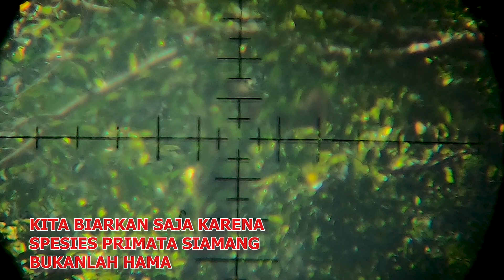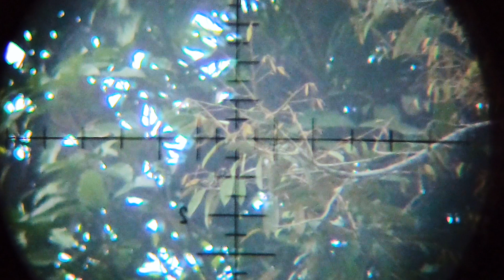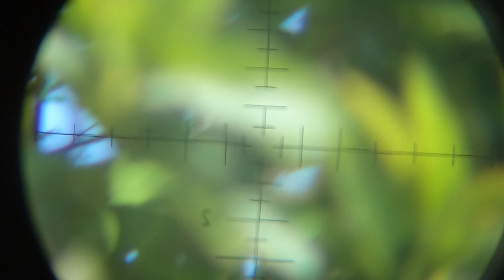BERBURU KERA‼️GEROMBOLAN KERA TERKEPUNG DI DALAM KEBUN PETANI‼️KERA NAKAL JADI SANTAPAN FC IMPCAT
Masih dengan Tandem setia Firman hunter pessel,monyet tersebut menyolong buah mangga,dan merusak tanaman kelapa petani,bagaimana cara kami meng eksekusi mereka dengan fx impact ,saksikan ketegangan berburu kami.